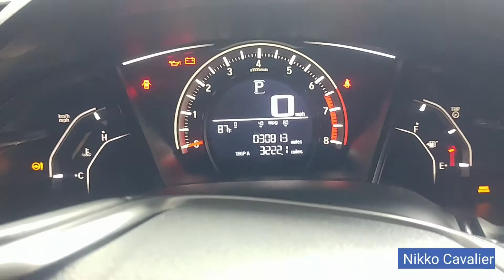Honda Civic Sport 2018 CVT auto shift knob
Honda Civic Si 2018
cvt shift knob

a video showing how to change auto shift knob... hard work jajjajajaja